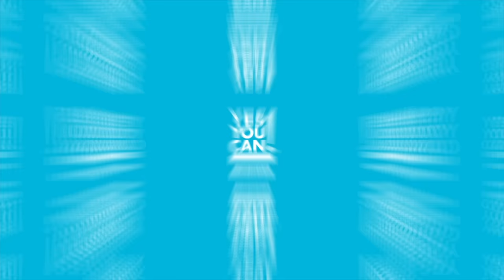Alejandro Chabán & Aylin Mujica - ¿Se puede amar después de una decepción? | CHABÁN Podcast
00:00 Resumen
03:19 Los patrones del amor en la vida de Aylin Mujica
11:53 Los hombres me dicen "celame un poquito"
20:00 Aylin, espectacularmente sexy
30:25 Yo soy actriz, no para maltratar a nadie
40:50 Cuando lo haces por los demás, a nadie le importa
50:48 Yo no escuchaba a mis amigas

En este episodio de Chabán Podcast,Alejandro Chabán, nos conecta con la talentosa actriz Aylin Mujica, para sumergirnos en la vida y la trayectoria de esta mujer multifacética y excepcional. Desde lo laboral hasta la fibra más personal, en un torbellino de emociones.

Este nuevo episodio ha sido una experiencia verdaderamente inolvidable, donde Aylin nos ha llevado en un viaje fascinante a través de los altibajos de su carrera en los medios de comunicación. Desde sus humildes inicios como modelo hasta convertirse en una de las actrices más reconocidas de las telenovelas, hemos descubierto los desafíos y las alegrías que ha enfrentado en su camino hacia el éxito.

Pero eso no es todo. Aylin ha abierto las puertas de su corazón y ha compartido con nosotros aspectos íntimos de su vida personal. Nos ha hablado con sinceridad y valentía sobre su experiencia de casarse tres veces y la complejidad de criar hijos con diferentes parejas. A través de sus relatos, hemos aprendido sobre superación, sanación y crecimiento personal, encontrando inspiración en su capacidad para enfrentar los obstáculos con determinación y optimismo.

Si aún no has tenido la oportunidad de escuchar este episodio único de Chabán Podcast, ¡no esperes más! Conéctate ahora mismo y descubre la fuerza y la resiliencia de una mujer que ha conquistado los escenarios y los corazones de millones de personas.

No te pierdas esta oportunidad de conectar con Aylin Mujica de una manera que nunca antes habías imaginado. Sintoniza el episodio más reciente de "Chabán Podcast" y prepárate para ser inspirado, emocionado y transformado. ¡Te esperamos!

Este podcast es posible gracias a Yes You Can! y a todos nuestros oyentes comprometidos con el crecimiento personal y el bienestar.

Encuéntranos en todas las plataformas de podcasts. ¡No te pierdas esta dosis de inspiración y motivación!